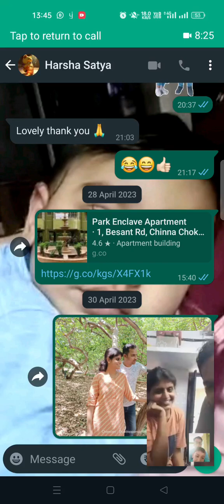Vishnu Vihaan Singing Sangeeta Megham With Satya and Harsha